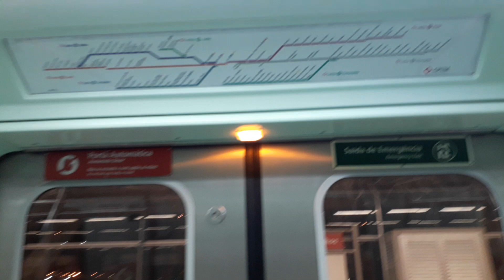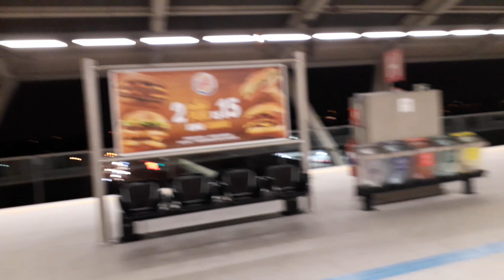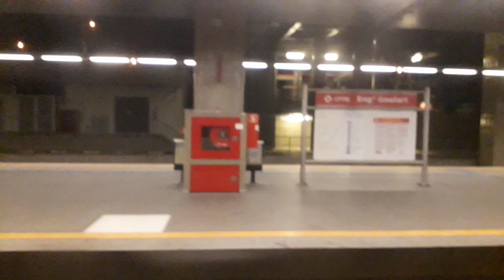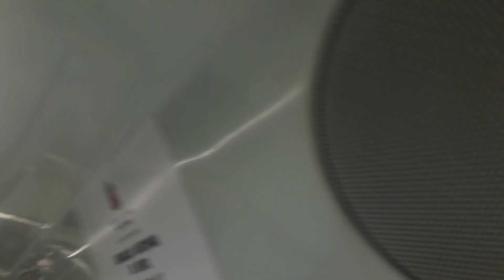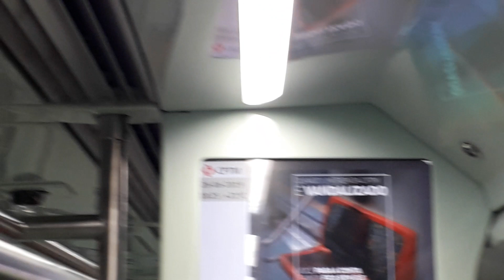Trecho completo entre Aeroporto Guarulhos e Brás no TUE 9000 (T036) - Linha 13 Connect (26/06/2019)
Filmado no 9000 (T036) (carro 9033)
Data: 26/06/19

Em outubro de 2018 fiz o trecho de Brás até Aeroporto pelo Connect. Em junho de 2019 fiz o mesmo trajeto, só que o oposto (Aeroporto até Brás)